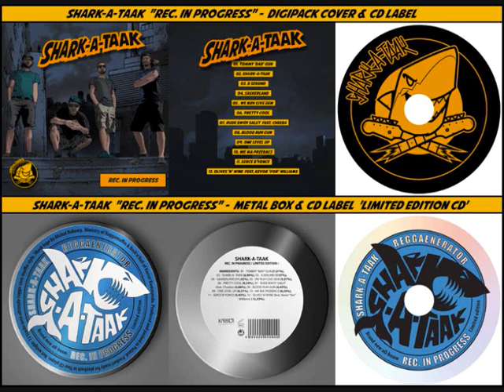SHARK-A-TAAK (ONE LEVEL UP) - ALBUM "REC. IN PROGRESS" - OFFICIAL TUNE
ONE LEVEL UP (SHARK-A-TAAK) - LYRICS/TEKST

Live is a trip and every day it's like a jump to a deep water, Bro!
If you can't swim you'll fall down and you won't know wassup!
Keep da fyah burnin' in your heart and remember what Daddy told you
And never lose elementary rules, safe you pride dude!
Soma dem know that righteous way
From time to time illegal too
Nobody can make dem fun done
When dem smoke da mota (high)
Soma dem know wha gwan in town
Dem know secrets of the streets
Everywhere dem have emergency door
Dem ready to get some more

Your live is like a game
You still inna di mortal combat
Day by day one level up
Until you are alive, you have no way out
Day by day one level up, level up

When dem smoke da mota (right)
Dem ready to get some...

And never lose elementary rules, safe you pride!